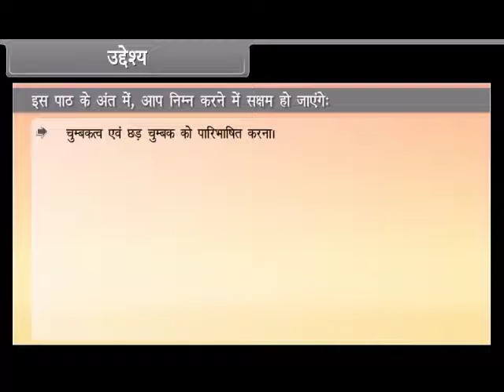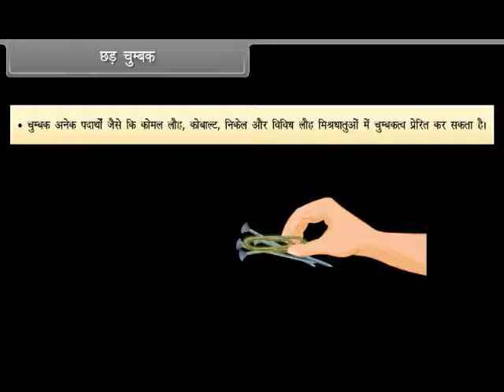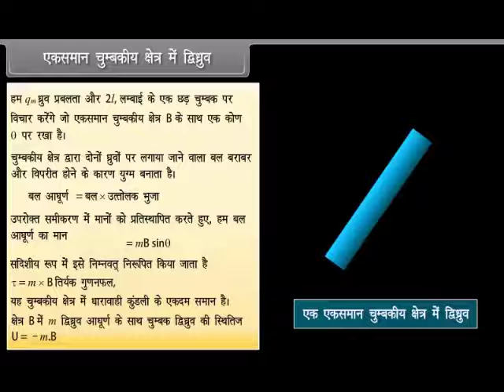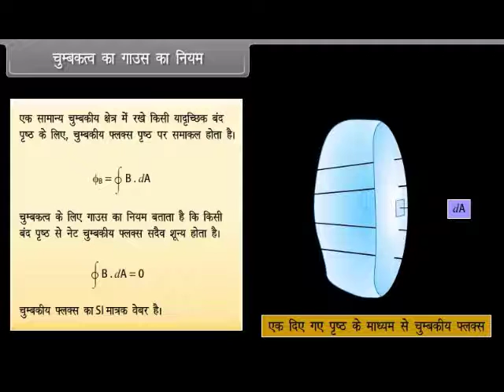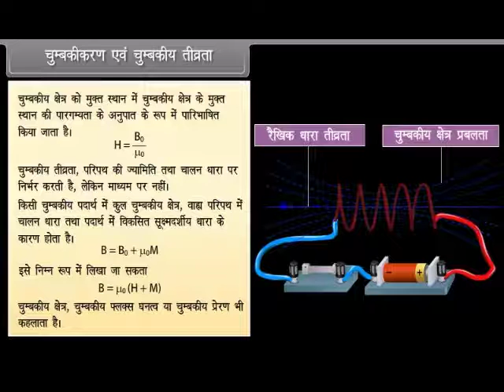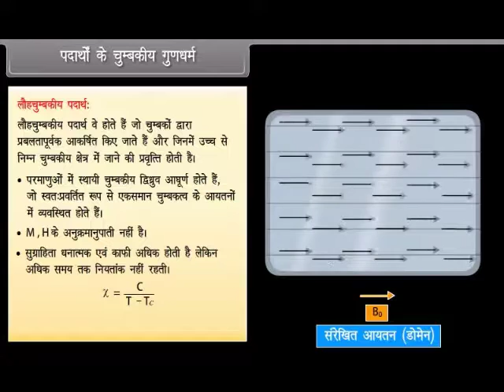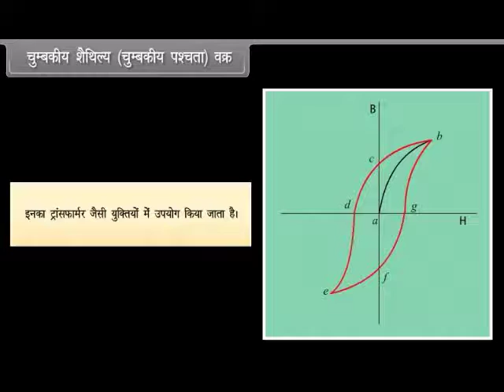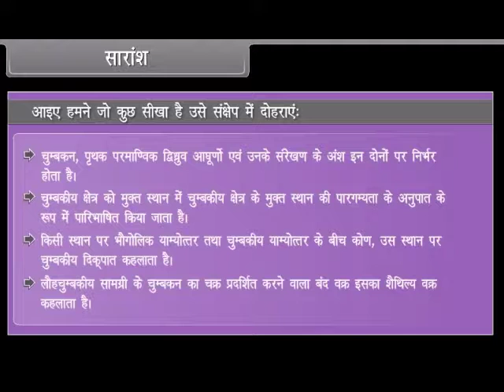5 Magnetism and Matter | Animations | 12th Physics | Hindi